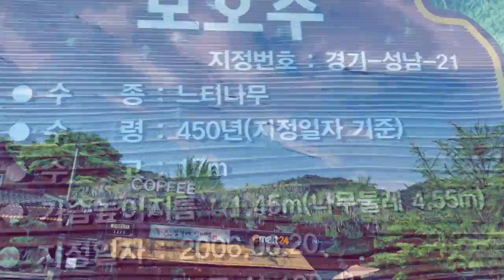[tgsB]11. bluedream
Hit that 'Sukscribe' botton❗️
등산하기 좋은날씨네요. 구독 ㄱ

channel insta - @theygotsuck.beat
personal insta - @_rummer_d
dancer - @bopseen

thx and pce

🔻 ATV aD5 Patch🔻
Kick - NcCdMaple 22x18
Snr - YmBrass 14x3.5
Tom1 - x
Tom2 - x
HH - Bpfat 14”
Crash1 - SaVault 16
Crash2 - x
Ride - IsML Sizzle 21